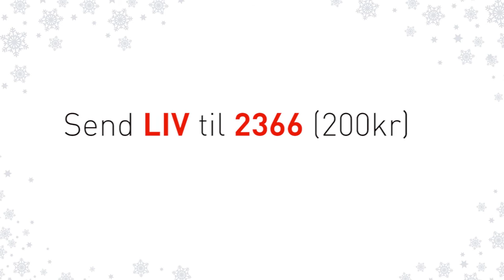Hjelp oss å få de du er glad i, hjem til jul!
De siste ti årene har tusen mennesker druknet. Det er mange familier som har tomme stoler rundt julebordet. Det må være vondt.

Derfor trenger Redningsselskapet sin støtte! Sendt SMS med LIV til 2366, og gi 200 kroner i julegave for å redde liv.

Sammen kan vi få flere hjem til jul!